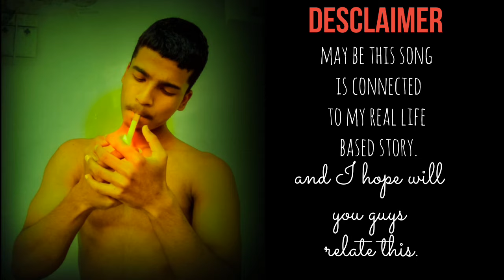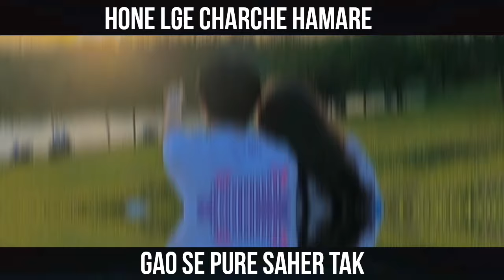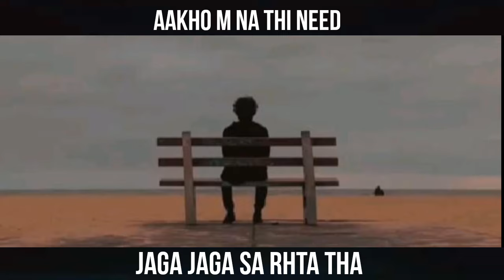DI$HU - DILLI WALI GIRLFRIEND (OFFICIAL MUSIC VIDEO) SCHOOL LOVE STORY.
so guys . kaisa lga gana .
bhai log pichle sare gane apne flop hue  .
 I hope ye gana accha perform kre .
rap : dishu panday
lyrics : dishu panday

NO ANG COPYRIGHT 🌹

और उम्मीद करता हु की आपको ये  गाना पसंद आएगा ।